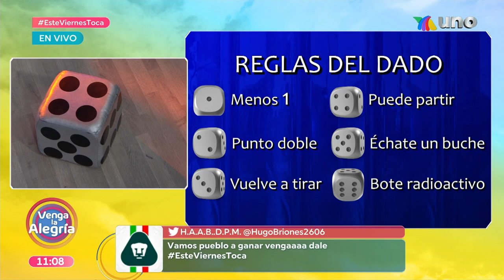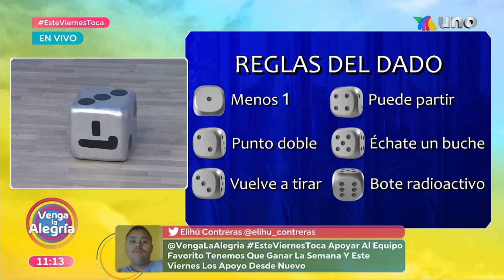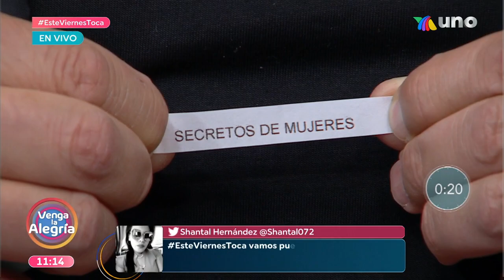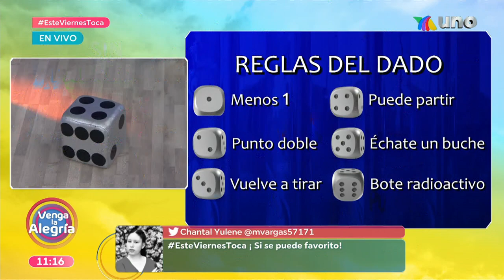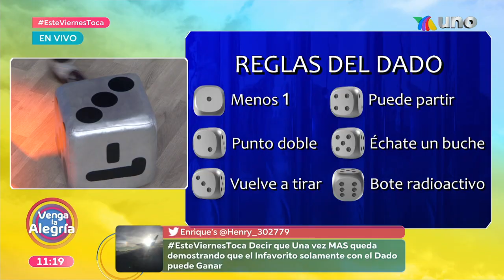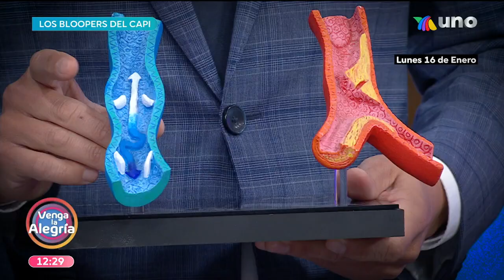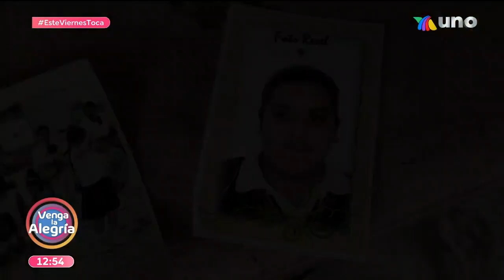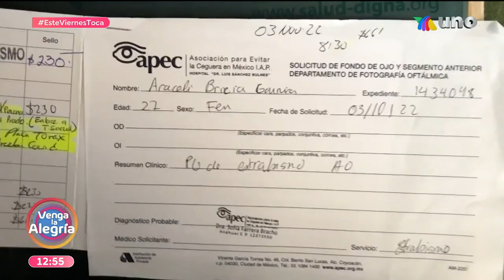Los Destrampados se fueron a recoger basura. | Programa 20 enero 2023 PARTE 2 | Venga La Alegría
También nos divertimos con el verdugo en la Guerra de Palabras; y el Capi nos sacó carcajadas con Los Bloopers de la semana.